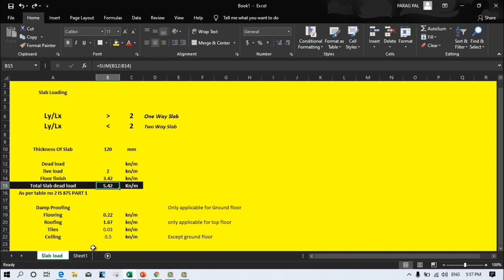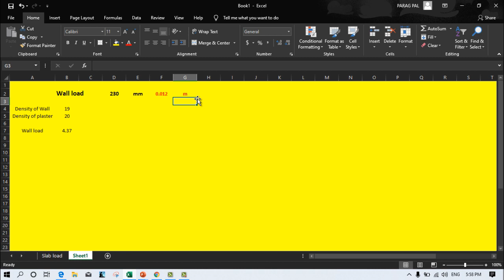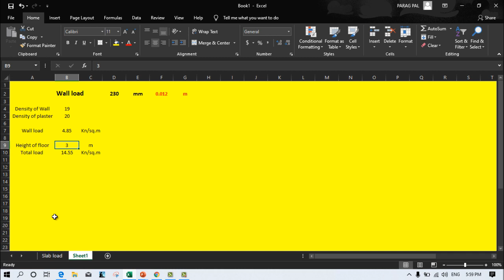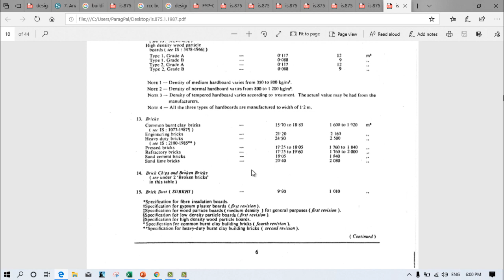Staad pro tutorial in hindi [Lec 13]: G+2 Story building Analysis | Wall loading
In this Staad pro tutorial i am providing the detailed information in Hindi about  G+2 Story building Analysis for Wall loading calculation.

As per IS code the wall loading calculation discussed in this video where the staadpro tutorial is very important where the G+2 story building design discussed in this video.

staad pro tutorial in hindi,
advantages of staad pro,
staad pro advantage in hindi,staad pro free training in hindi,